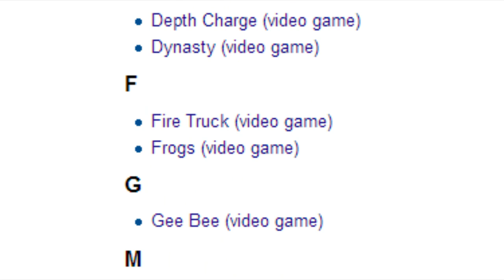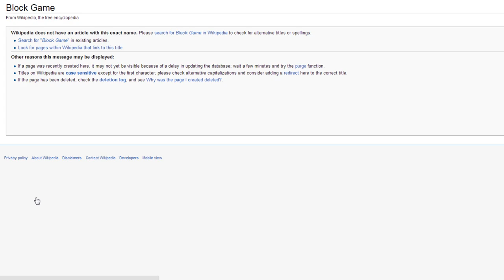Gaming through time - 1978 video games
In the seventh video of the series, I visit old games and travel through time. Were the old days really golden?...

Welcome to 1978, where Space Invaders made everything else look rubbish. There were trackballs, lots of consoles being released and a lot of chaos and conspiracy.